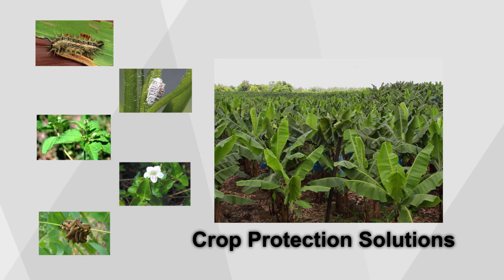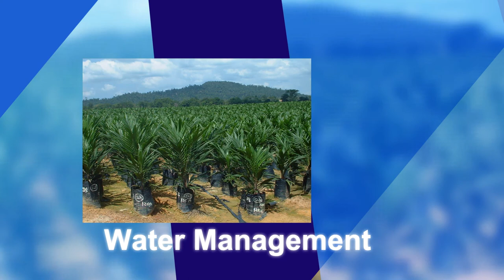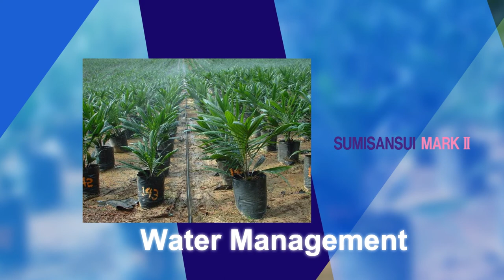Sumitomo Chemical — Plantation Solutions français